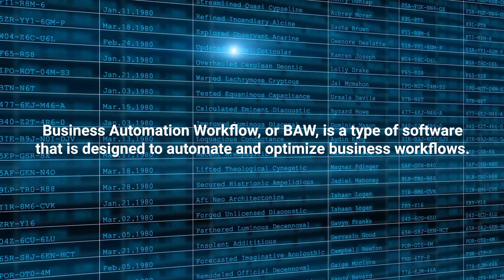What is Business Automation Workflow (BAW)?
Workflow automation is software used to complete daily business operations, such as repetitive tasks and activities, without the need for human input. As a direct result of our workflow automation tools, your workers will have the time and energy to focus on tasks that directly improve your bottom line.